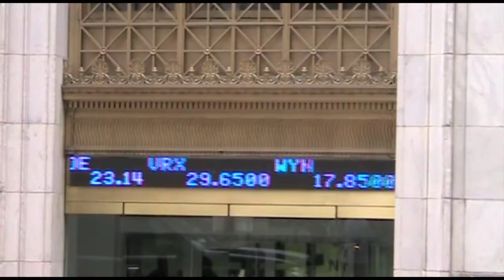CPreports 11/8//12 - Greece Bailout, Hurricane Sandy Aftermath, Hu Jintao opens Congress in China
With lets of pains and aches and a razor sharp margin the Greek government passed the highly unpopular austerity measures to receive its reward of 31.5 billion euro aid tranche from the International Monetary Fund and European Union. The Euro bounced back on these news, as its value has been closely linked to a possible Greek exit from the Eurozone, which would be disastrous. So everybody breathe a sigh of relief for now. But according to ECB's Mario Draghi, economic growth is Europe will remain slow.

A massive winter storm has hit us here in New York last night, with the most unfortunate timing ever. Snow, wind, strong winds were shaking up the city shortly after Hurricane Sandy caused massive destruction and power outages. Freezing temperatures were a fresh worry for residents, who are still left without power. New York distributed space heaters and blankets to residents without heat or power and opened shelters to those in need of a warm place to sleep. Mother Nature really hasn't been kind on us. Stay safe everyone.

Chinese President Hu Jintao has opened a Communist Party congress, that begins a once-in-a-decade power transfer with a strong warning on corruption. Speaking to more than 2,000 delegates, Mr Hu said that a failure to tackle the issue "could prove fatal to the party". A very fitting message, following the political controversy caused by the case of Bo Xilai, the former Chongqing party leader, who once was the perfect candidate for top office. I'm sure you remember the story of his wife murdering a British businessman. Bo Xilai hmself will be facing trial on corruption-related charges. Recent cases of official corruption have provoked public anger and there have been numerous high-profile mass protests, with regards to land grabs and environmental issues. During the congress a new central committee is selected, which then chooses the country's highest decision-making body, the Standing Committee of the Politburo, in reality everything is of course already pre decided.

Technology is an amazing thing and and the invention of online banking has certainly made life a lot easier. Now Mastercard has come up with a new way to mesmerize our tech hungry minds, by releasing a credit card with an LCD display and built-in keyboard. What for you may ask? Well, the card has touch-sensitive buttons and the ability to create a "one-time password" - that can be used to log in to online banking. In the future Mastercard if hoping to show the remaining balance on the credit card! The card is coming out in Singapore in January before we can get our hands on it globally. Visa also has one of these, but only in Europe currently. Strange - why dont we have one of these in the US yet??? We love gadgets here!